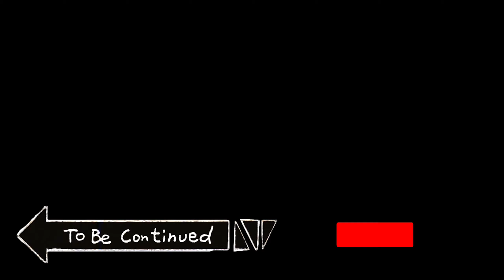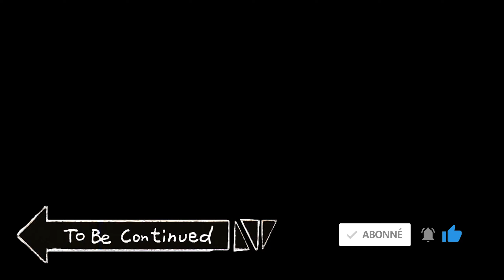CYBERPUNK 2077 [PS5] [FR #6] - LE CASSE !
MONTEUR : Zacio (Un énorme merci à lui et son travail de qualité !)

Configuration PC / CONSOLE :

Cooler Master MasterBox MB520
Carte mère
Gigabyte B450M-DS3H
AMD Ryzen 5 2600
3.4GHz / 3,9Ghz
Carte Graphique
MSI GeForce RTX 2060 VENTUS 6GB OC
1TB SATA 7200rpm Seagate BarraCuda
500GB SSD Samsung 860 EVO
Memoire RAM
16GB (8GBx2) Corsair Vengeance
DDR4
2400Mhz
Système d'exploitation
Windows 10 Pro
PS5 BluRay edition
PS4 Pro 1To Blanche
Switch Joy-Con Gris
Boitier de capture
AverMedia Live Gamer Portable 2 Plus - 4K Pass Through,1080p60
Samsung C27F396FHU - Incurvé 27"
Beyerdynamic DT770 PRO 80 Ohm
Micro / Carte son
Rode NT1-A Kit